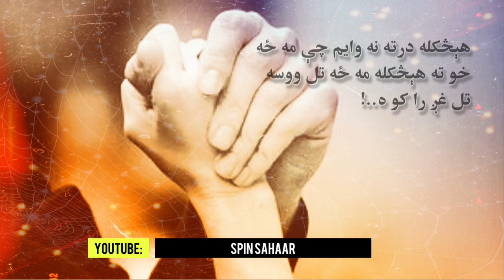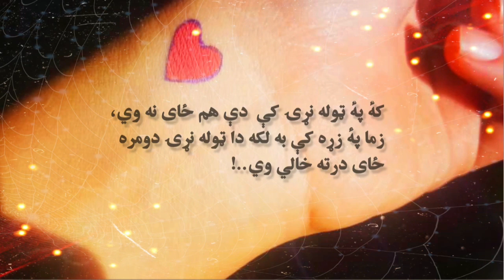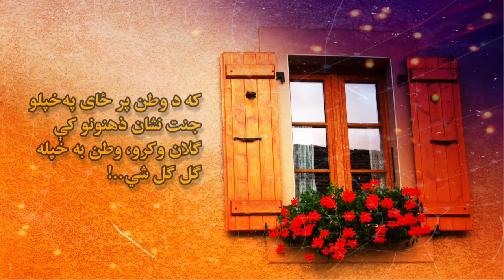تهٔ را وخانده! چې زهٔ ژوند حس کړم! | ۱۱ خبرې #۱۲